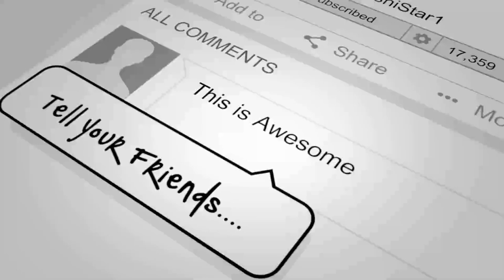Limited Hero Battle 56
Welcome to the 56th limited hero battle (the last one was really tricky, so I had to have some assistance in advice on how to beat it. the rest were mostly easy.